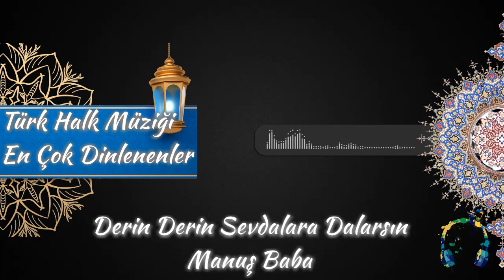Derin Derin Sevdalara Dalarsın - Manuş Baba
Sıkılmadan dinleyeceğiniz parçalar.
Bu şarkıların farklı sanatçılar tarafından seslendirilenleri bulunmaktadır.